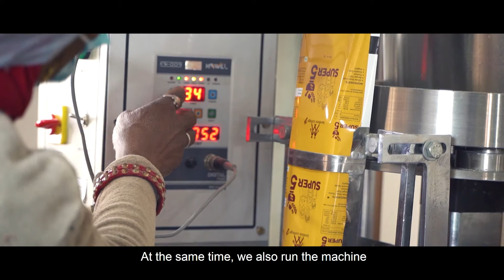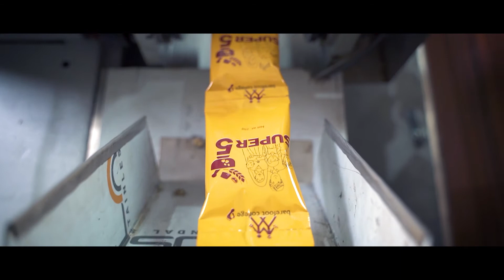Super 5 : A Nutritional Supplement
We travel behind the scenes to see how Super 5, a nutritional supplement produced by Barefoot College Tilonia (SWRC), is created.

The problem of child undernutrition and a malnutitrion is an urgent one to address in India. Rajasthan alone sees stunting of 36.5% and wasting of 14.2% of its children (under the age group of 5 years). We, at Barefoot College Tilonia, believe in the promise of social entrepreneurship and traditional knowledge to address rural health and nutrition needs - with Super 5.

Before the pandemic, the Super 5 supplement was provided to children in government schools, private schools, our night schools and the Bridge school in Singla. These supplements were also a part of the Covid-relief kits distributed last year.

In 2021, we are going to take more steps to combat child malnourishment with Super 5.